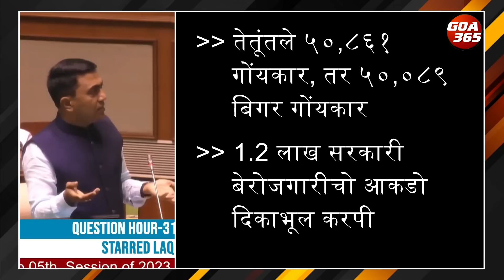GOA365 KONKANI KHOBRO || 31st JULY 2023